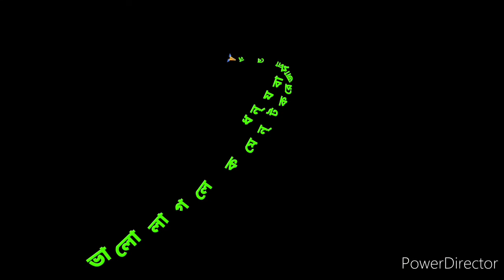ষোড়শীর রবিঠাকুর - পায়েল গুহ মল্লিক|Payel Guha Mallick|Anindita Bhowmick recitation|Bengali poetry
পায়েলকে অনেক অনেক ধন্যবাদ এত সুন্দর একটা লেখার জন্য।
কলমে  - পায়েল গুহ মল্লিক
কণ্ঠ ও সৃজশীলতা - আমি অনিন্দিতা
ভিডিও - ইউটিউব